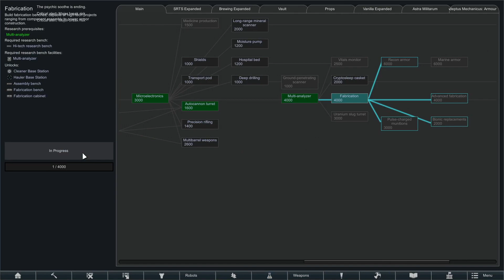[20] RimWorld - Falling Ship Chunk & Mental Breaks - 40K Fun - Imperial Guard Cadians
Consider buying me a coffee. I put tons of time into these video. If you get something out of it, please give back!

In this episode a bunch of jerks pop out of a fallen ship and try to kill off the Imperials, and many mental breaks happen.

A group of Cadian Imperial Guard have made planetfall, and a commissar has been sent with them due to the rumors of the presence of Abbaddon and chaos influence. They must build a secure location, destroy as many xenos bases as they can, and get off the planet with any intel they can gather about whether Abbaddon was actually present or not. Other Imperial assets are at work on the planet, and orders are that interactions should be kept to a minimum.